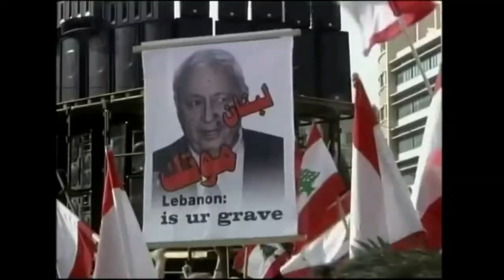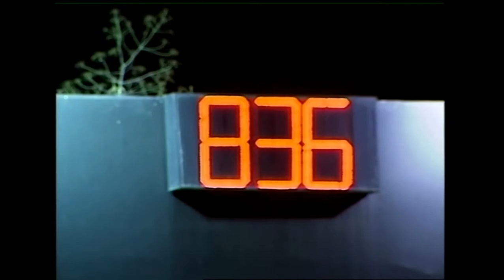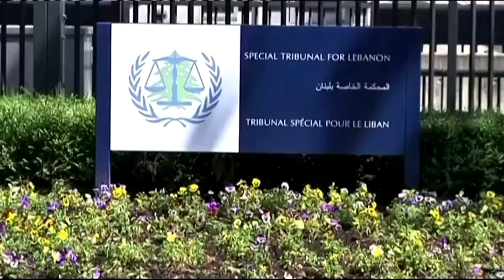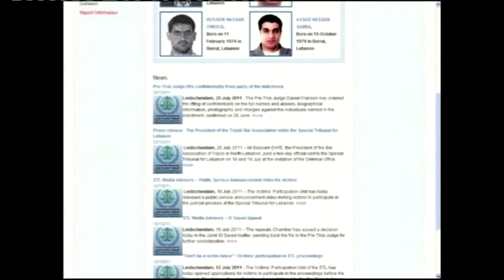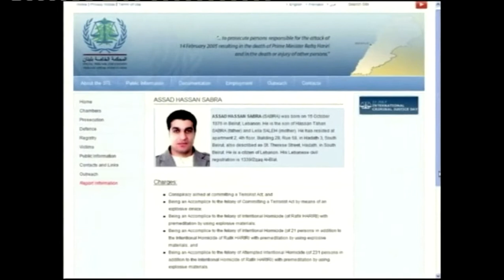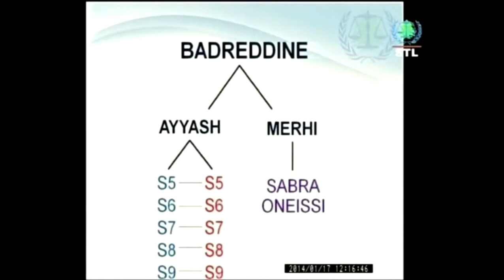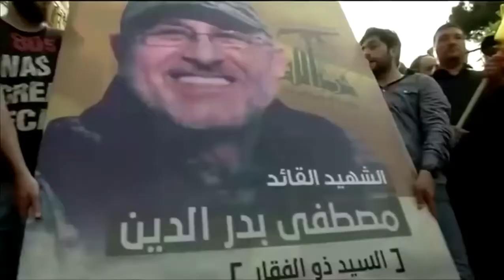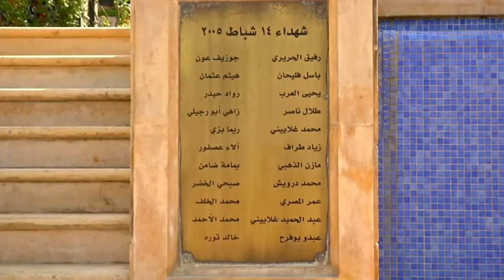WARCRIMES LEBANON HARIRI FILE File of Lebanon's Rafik Hariri ahead of assassination verdict